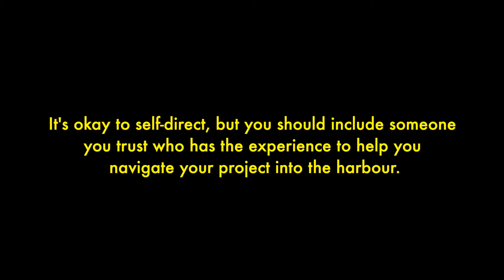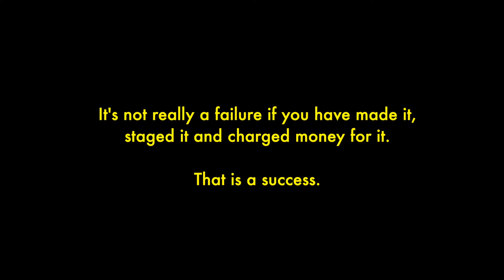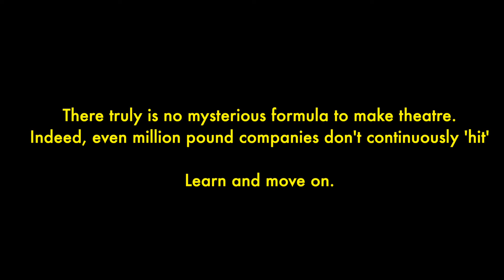Ten Thoughts on Theatre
Some whistlestop thoughts on the making of live art.